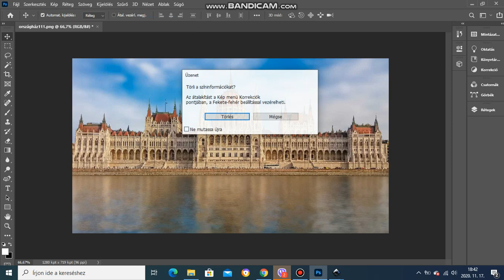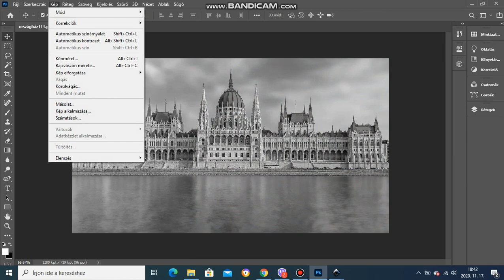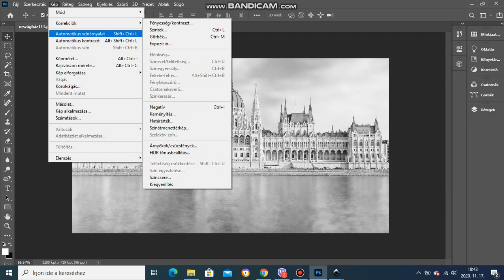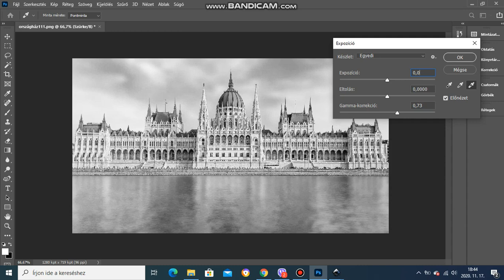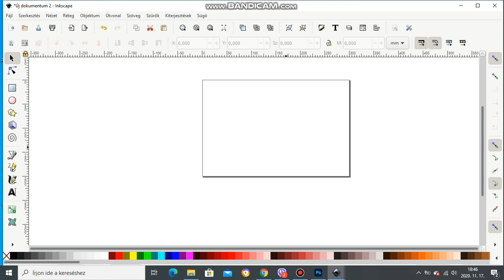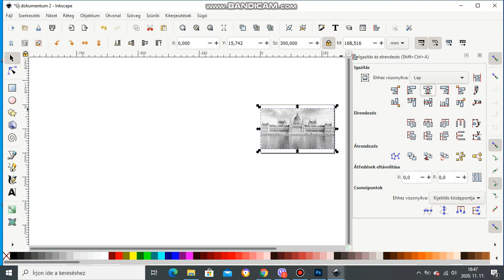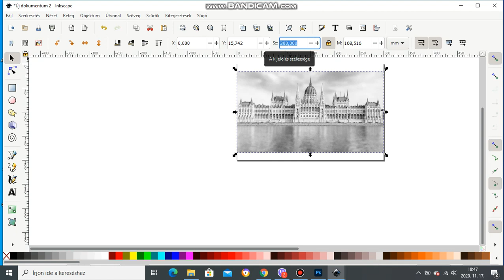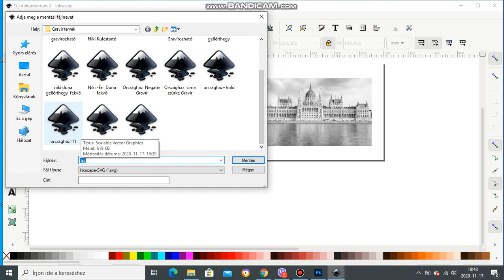Alap fotó szerkesztés Lézergravírozáshoz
Ez a videó azoknak készült akik most kezdenek bele a lézergravírozásba  és  szeretnének képeket gravírozni  .  Én sem vagyok profi  , nekem is van még  mit tanulnom  ,  de azért  egy jó kiindulási alap lehet azok számára  akik soha nem foglalkoztak ilyennel  .

Sok munkát és örömöt   kívánok  nektek  a gravírozáshoz

Üdvözlettel  H.Gyuri